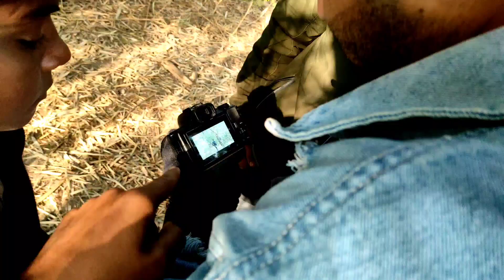Jungal Mai Video Banane Gye Ajgar 🐍 Mil Gya 😨 Daily Vlog Prince Cheema Vlog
keywords...
Vlog
daily vlog
today vlog
new vlog
vlogs earning
flying beast vlog
goravzone vlog
mumbiker nikhil vlog
new hindi vlogger
vlog video
vlog video camera
title for vlog video
vlogging and video camera
vlog video background music
vlog beginning video
vlog first video
vlog hindi
how to shoot a vlog with phone in hindi
vlogger in hindi
vlogger
vlogging camera
vlogmas
vlogmas ideas
vlog app for iphone
cinematic vlog
cinematic vlogging camera
best cinematic vlog camera
cinematic vlog music

Comedy Video :- Coming Soon...